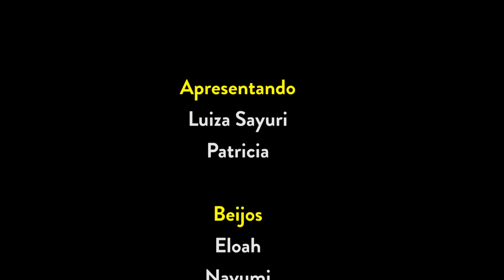COLORINDO A CAMISETA COM 3 CORES 3 COLOR TIE DYE CHALLENGE! CANAL DA LULU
Nós podemos usar apenas 3 cores para colorir nossas camisetas com técnica de tingimento tie dye. Quem você acha que venceu?

Meu endereço BITCOIN:
165hQeg6Kpff2C2yxzq35DLaRLzyRwePD6

Litecoin Endereço:
LRAz7hQmCSjBFEaimNKAQM4oSJ115r6azx

Ethereum Endereço:
0x813364c9343881Eea9B052CB1Fb3F0D820b645e8